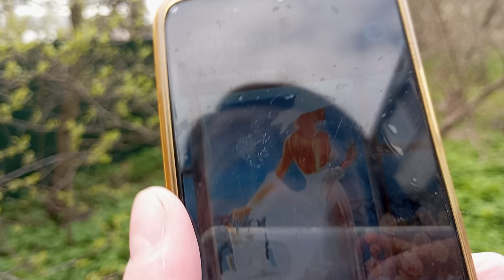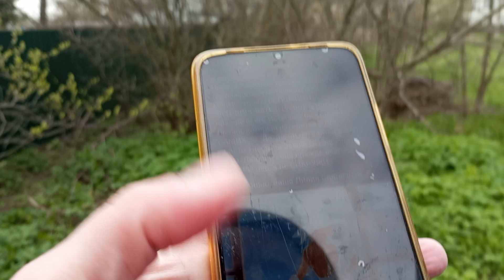Встретили Танечку с Тосиком